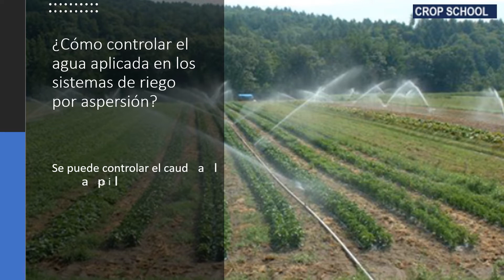¿Cómo controlar el agua aplicada en los sistemas de riego por aspersión?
Contrataciones
Comparte.